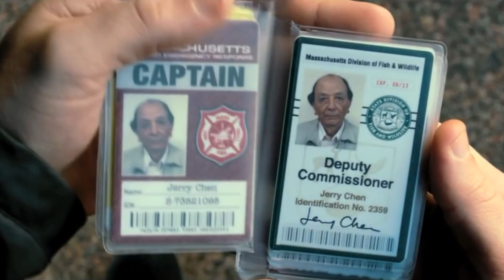ETV Movie Preview 15 - R.I.P.D.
Produced by the students in the Video Productions Classes at the East Valley Institute of Technology, these movie previews will help you decide what movies to watch at the theaters.  The popcorn is always good, the movies... not so much.  And as trained students of film and television, we help you decide what movies to see.